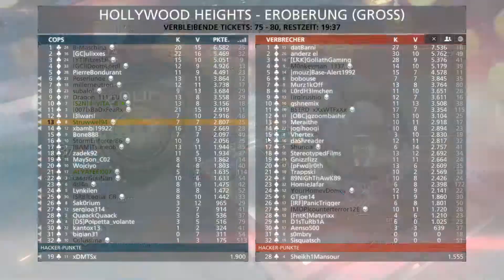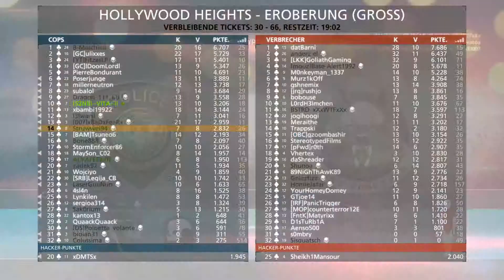BATTLEFIELD HARDLINE #014 - Neue Session, neues Glück? - Let's Play - [Ger/HD/60FPS]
Battlefield Hardline in ein Nebenableger der Battlefield Reihe. Der für Battlefiled-Verhältnisse sehr infanterielastige Shooter stammt von Visceral Games, ein Entwicklerstudio, dass zuvor mit Dead Space auf sich aufmerksam gemacht hat.Wir begeben uns in riesige Schlachten und versuchen den Sieg für unser Team zu erringen. Ob es uns im heutigen Part gelingen wird? Dafür müsst ihr ins Video schauen ;)